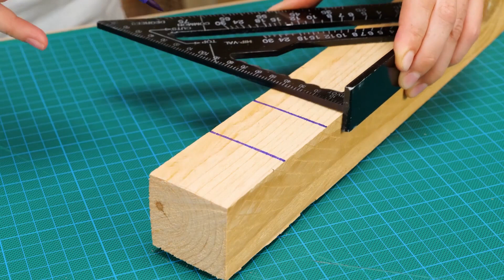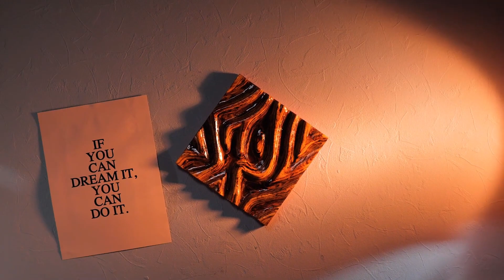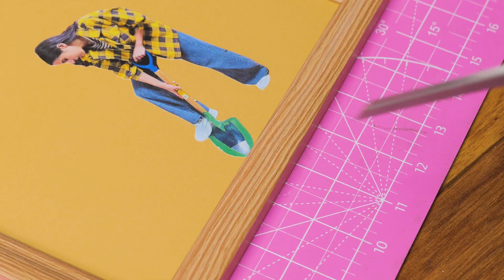Artistic decoration of wood furniture | Wood craft ideas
Explore the enchanting world of wood crafting! 🌳✨ Join us on a journey of artistic decoration for wood furniture, where we share innovative ideas to transform your living spaces. From chic DIY designs to timeless crafts, discover the beauty and warmth that handcrafted wood pieces bring to your home. 🛠️🏡

Timestamps:
0:00 Decoration of a chair in Pop Art style;
1:00 DIY Wooden wall Decor;
4:03 Wooden art piece to decorate your spaces;
4:43 Photo frame design with an unexpected twist;
5:34 Ideas to decorate and give texture to your wooden furniture.